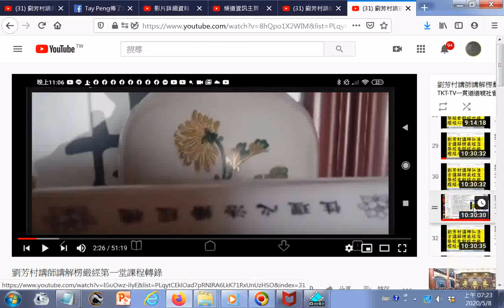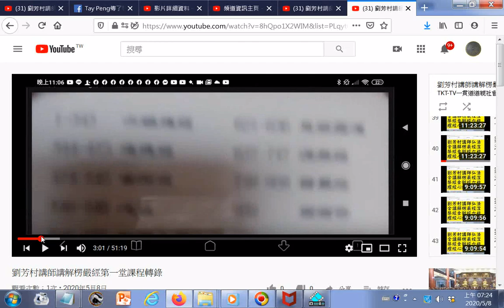推薦#劉芳村講師講解楞嚴經第一堂課程轉錄--影片#播放清單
連結播放清單影片 有求孔孟聖道三寶心法就不枉費今生來世間。世間財世間用--生不帶來，死不帶去，或是給以後不相識的人用，但是得三寶心法卻能帶著走，在世能逢凶化吉、躲劫避難、改變命運，壽終能超生了死，離苦得樂，智者切莫入寶山而空手回。